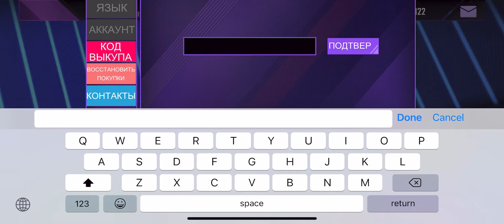NINJAS CREED — НОВЫЙ КОД — NEW FREE REWARDS CODE | КРЕДО НИДЗЯ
НОВЫЙ КОД
КОРОТКОЕ ВИДЕО С КОДОМ

НИКАКИХ ПРОХОЖДЕНИЙ
При записи экрана игры произошёл сбой и к сожалению видео с прохождениями разных миссий не записалось. Поэтому только код (((